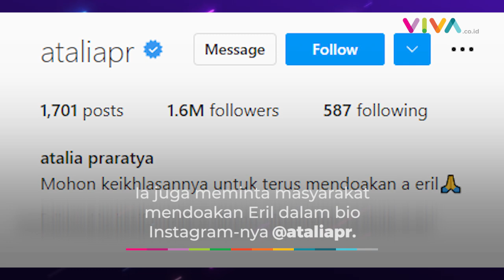Menyentuh, Secarik Surat Ridwan Kamil dan Istri Tentang Pencarian Eril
VIVA - Ridwan Kamil dan istri menulis sebuah pesan menyentuh soal putranya yang hilang.